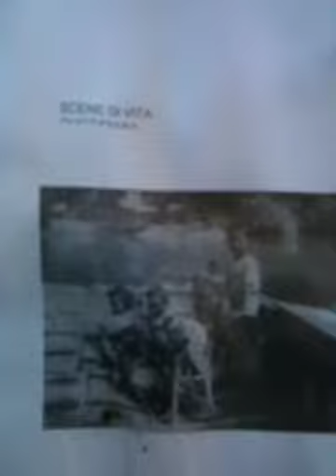Località Barcaccia Valfabbrica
La barca utilizzata per attraversare il fiume,ora luogo di pesca sportiva.